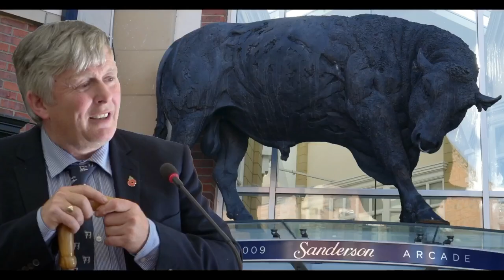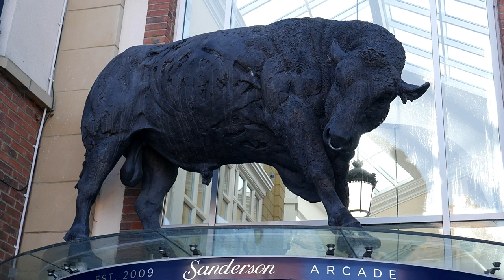Morpeth bull inspires songwriter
A BEEF about a bull inspired Morpeth dialect songwriter Graham Bell.

A sculpture at Sanderson Arcade is a nod to the days when the town was home to one of the biggest livestock markets in the country.

However, it depicts an Aberdeen Angus bull rather than the shorthorn breed which used to be bought and sold on the town’s main street.

Graham performed his bovine ditty at Morpeth Town Hall when he delivered the 2023 Roland Bibby Memorial Lecture, organised by the Northumbrian Language Society.